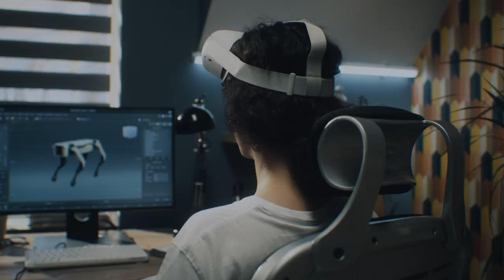AI Summary - Mark Zuckerberg: Future of AI at Meta, Facebook, Instagram, and WhatsApp - Lex Fridman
Mark Zuckerberg, CEO of Meta, discusses a range of topics related to the future of AI in this interview with Lex Fridman. He talks about his interest in Jiu Jitsu and how it helps with mental focus and staying humble. Zuckerberg emphasizes the importance of building a tight core group of people in a people-focused company like Meta, Facebook, and WhatsApp to make difficult decisions about the future of the company, the metaverse, and AI. He also discusses the benefits of open source software, the development of Llama, and the potential for AI assistants to serve different emotional roles for different users. Zuckerberg predicts that every business will want its own AI, leading towards more user-friendly and efficient tools. Ultimately, he believes that enabling connections between people will be the primary goal of AI development.

In the second hour, Mark discusses the development of the Quest 3 mixed reality device, Apple's entry into the mixed reality market, the potential risks associated with AI, the importance of governing autonomy in intelligent systems, and the benefits of open sourcing AI models. He also talks about his Memorial Day workout routine, the possibility of AI replicas of ourselves, the role of faith in his life, and the importance of creating beauty in the world. The conversation concludes with a quote from Isaac Asimov on the need to consider the world as it will be when making decisions.